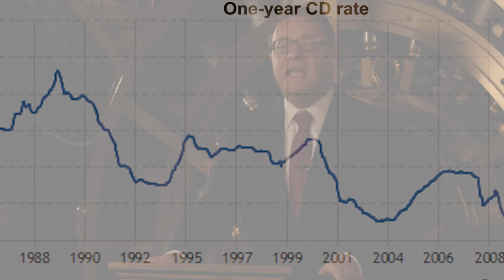Fix The Dollar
"Fix The Dollar" with Steve Forbes and Steve Lonegan, Director of Monetary Policy.